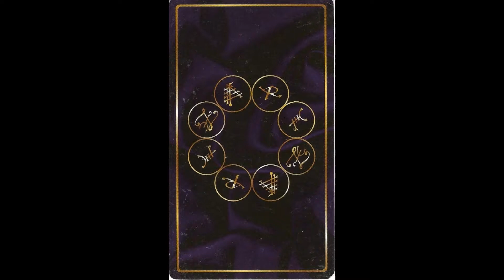MOTA Interpretation 7 Seven of Dynamism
Get your own Mage of the Ascension Tarot Deck,